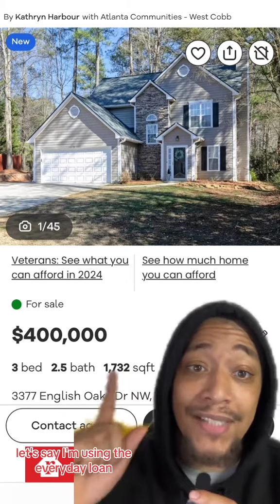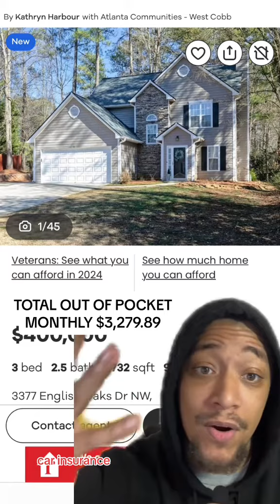Why I Wont Be Buying A Home Anytime Soon!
Unlock your financial potential today! Sign up for a stock brokerage account and take control of your investment journey with expert guidance and powerful trading tools with Webull!Get up to $3000 in free stocks! Just by opening a brokerage account.

And once you get your free stocks here's a playlist of everything you need to know about stocks !!

If you dont have a VPN you need one to protect your data from potential hacker, scammers and to keep your isp provider and sites from tracking and selling your data.I recommend the fastest vpn service being Nordvpn.
Did i also mention you can add a password manager and File encryption for even more security !!

Crypto is growing quick and fast so get started today with Coinbase!Click the Link Below and get $10 in free bitcoin with you buy your First $100 in Crypto !